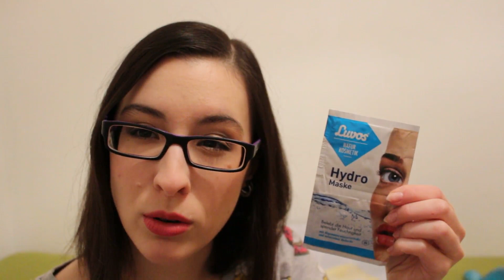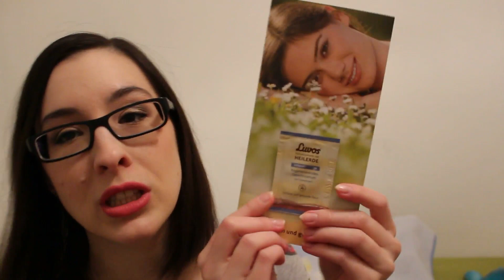Love Beauty Box 01/2016 - Makeup und Pflege [Tierversuchsfrei/Vegan]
Heute hab ich für euch meine Love Beauty Box! :) LG Sadi

Zur Box: Die liebe Carina von CarinaVeganLife hat diese Abo Box auf die Beine gestellt und nun gibt es endlich auch eine Kosmetik Box mit veganen und tierversuchsfreien Produkten. Das Abo kostet monatlich 20€ pro Box und kann ebenfalls monatlich gekündigt werden, zusätzlich gibt es auch die Möglichkeit für ein Jahresabo mit einem Goodie.

Schaut gerne bei CarinaVeganLife vorbei, leckere Rezepte und tolle Videos!

Wenn ihr mir Buch-, Warensendungen, Päckchen und Pakete senden wollt:

Laura Boxheimer
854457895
Packstation 105
63110 Rodgau